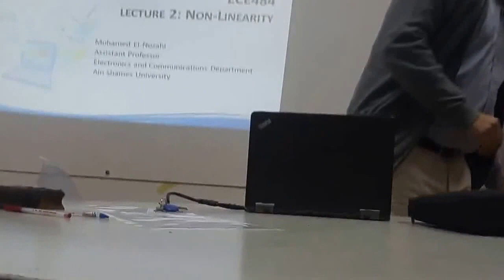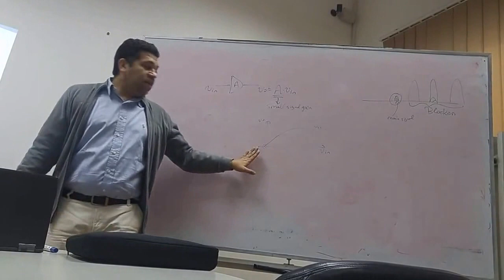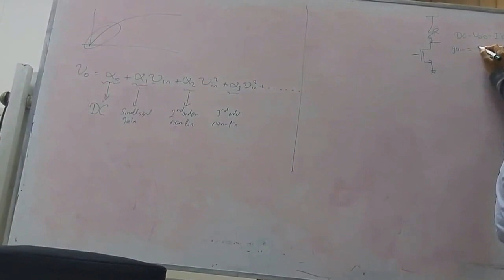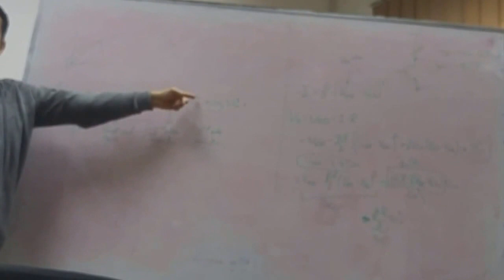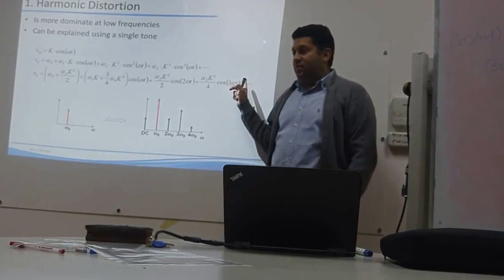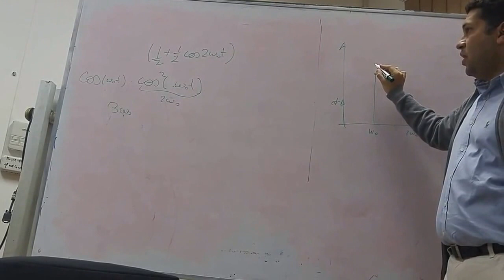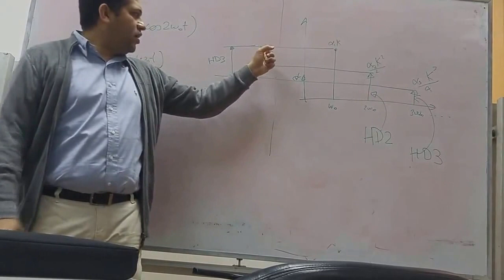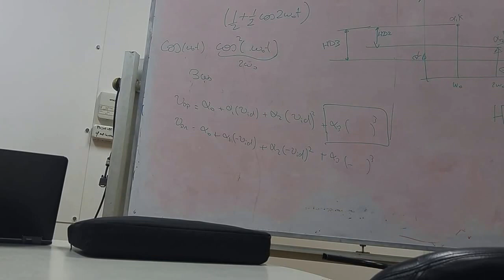Analog RF Lecture 1 Part 1